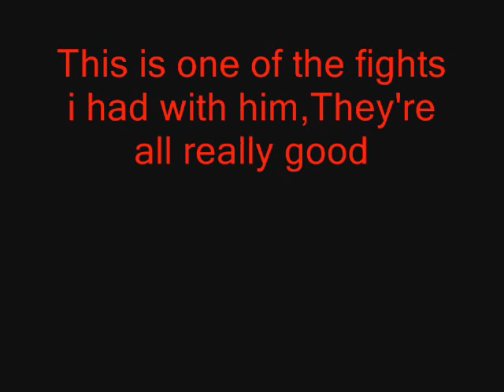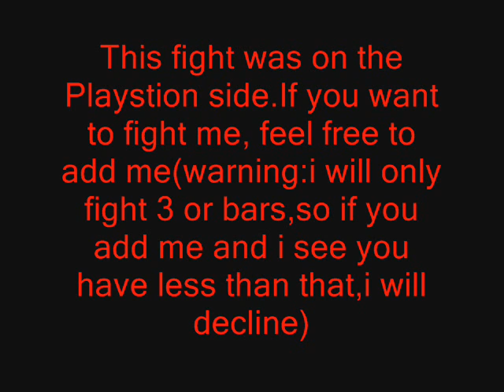W1n At Any Cost vs D_Z_T_R_B_E_D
This is my first fight on psn recorded.It was with some dude named D_Z_T_R_B_E_D.He gave me really good fights.I will upload a whole bunch of other fights i had with him.